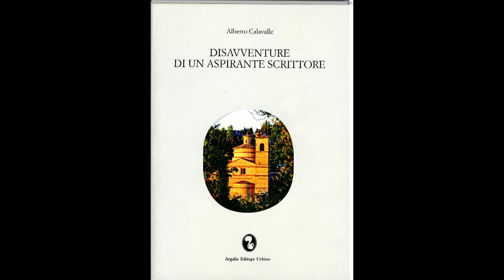Calavalle, scrittore della Città - 4/5 - La radio nel pagliaio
Urbino, lì 16 Settembre 2017 - Il Circolo Culturale Cittadino presenta il libro di Alberto Calavalle  "Disavventure di un aspirante scrittore"
In questo video l'autore, Alberto Calavalle, parla del suo secondo romanzo di guerra "La radio nel pagliaio"